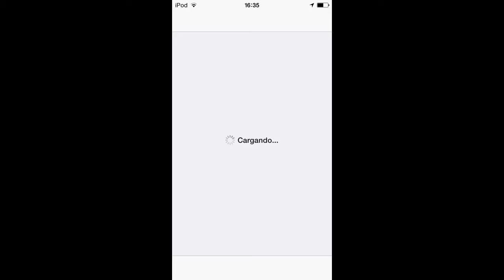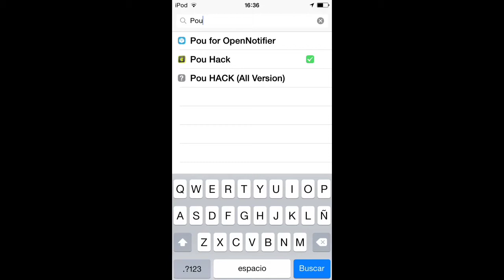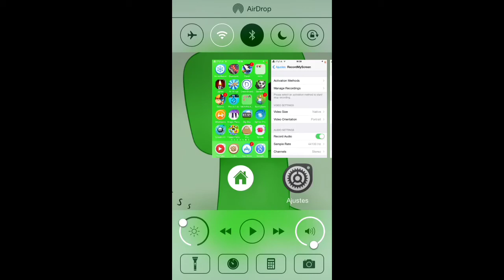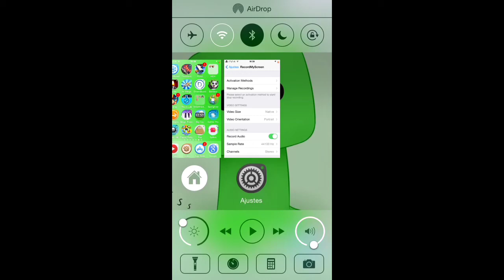Pou | Hack De Monedas 2014 Gratis - Jailbreak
Dale manita arriba y Subscribanse a mi canal es gratis para más vídeos espero que el ayas gustado hasta la próxima

Repo: http//repo.biteyourapple.net/

Nombre: POU hack

Mi TWITTER: @pclolgamer rendon